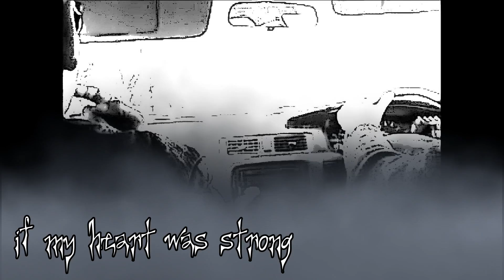Skin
Original Song by Johnny Murray Dunedin New Zealand